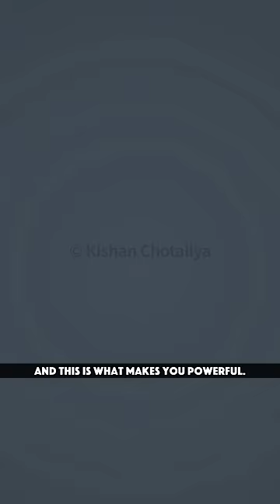The Power Of Silence